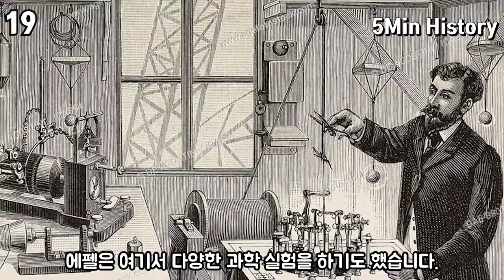에펠탑에 관한 재미있는 사실들